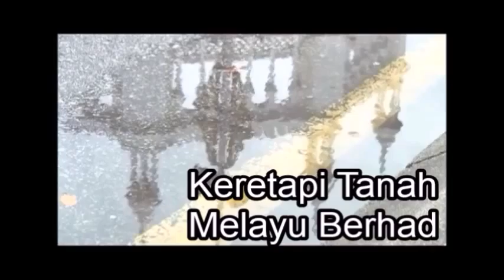Tamadun Malaysia dari segi Perkembangan Keretapi - Keretapi Tanah Melayu Berhad (KTMB)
Tajuk : Tamadun Malaysia dari segi Perkembangan Keretapi - Keretapi Tanah Melayu Berhad (KTMB)

Instruktor : Cik Nurul Nadia binti Ibrahim

Ahli-ahli Kumpulan :
Low Wei Seng  - KEK130029 (KETUA)
Nurain Binti Ahmad Mukromin  - KEK140030
Tan Jia Quan -  KEK130056
Nabilah Aiman Binti Mohd Yussuf  - KEK140025
Tan Sin Kuan  - KEK130057
Nur Syamimi Binti Zulkeffli  - KEK140029
Tan Hong Ning  - KEK130055
Jayaprina Gopalan  - KEK140010
Syahrinaz Binti Rahim  - KEK140035
Muhammad Khairuddin Bin Shamsuddin -  KEK130034